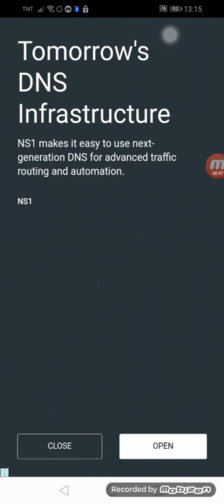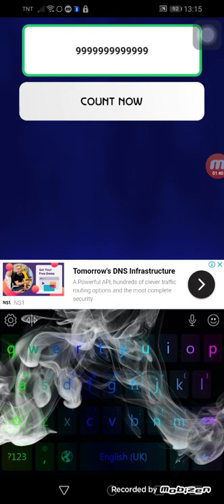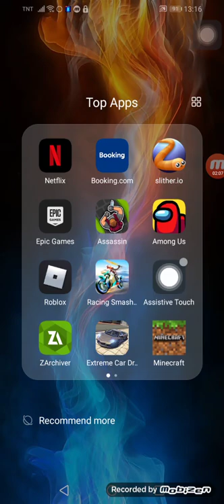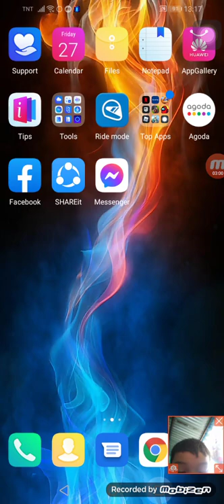27 November 2020